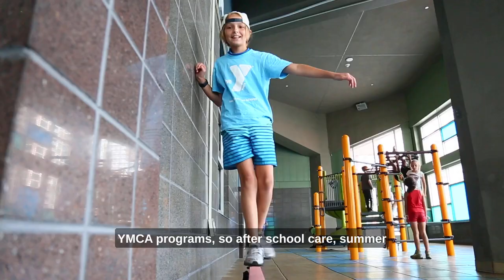Matilda Harmon's Youth Experience at the YMCA of Metro Denver